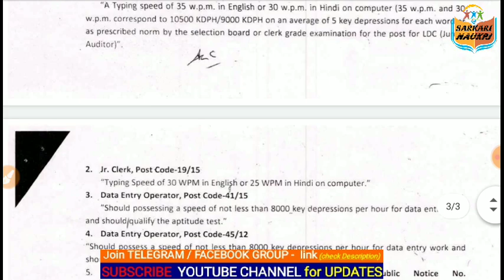DSSSB Exam Notice 22/01/2021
DSSSB Exams Notice

Join :-
👉TELEGRAM GROUP LINK (notification &  Question Pdf) -

Set - 5 :- ______--_______--_______

I
PLEASE